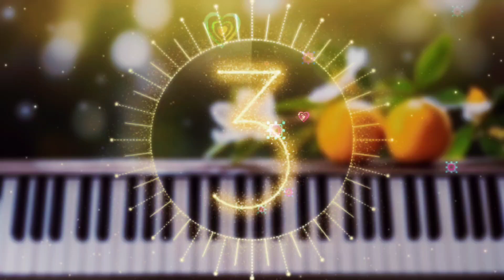persian music 🌹 آهنگ شاد و زیبای هم نامهربونه مخصوص رقص و عروسی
درود رفقا😘
تو این ویدیو آهنگ شاد و زیبا و خاطره انگیز هم نامهربونه از فتانه رو براتون اجرا کردم امیدوارم خوشتون بیاد 😍

Irani shad
هم نامهربونه
هم نامهربونه فتانه
آهنگ شاد هم نامهربونه